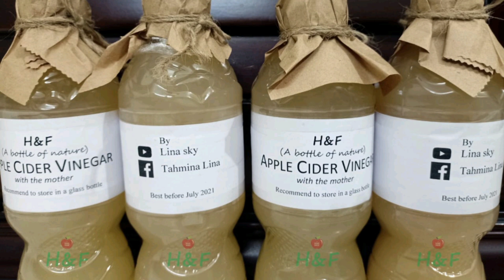ঈদে গরুর মাংস খাওয়ার পরে আপেল সিডার ভিনেগার উইথ মাদার খেলে বুঝবেন কি আনন্দ/apple cider vinegar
ঈদে গরুর মাংস খাওয়ার পর আপেল সিডার ভিনেগার খেলে কত আরাম#apple_cider_vinegar_with_the_mother
কোরবানির ঈদে আমরা সবাই কমবেশি গরুর মাংস খাব, তারপর এপেলসিডার ভিনেগার উইথ দ্যা মাদার 2 চামচ এক গ্লাস পানিতে মিশিয়ে খেয়ে নিব।
কিভাবে পাবেন? নিজের পেজ লিংকে ক্লিক করবেন। পেজে গিয়ে ইনবক্সে অর্ডার করবেন।